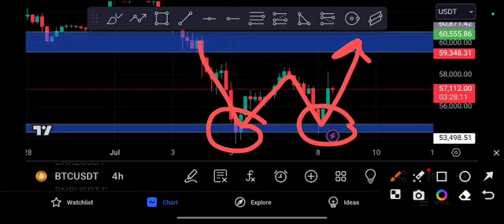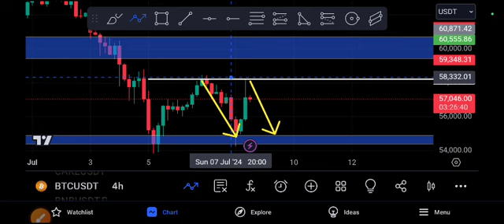BTC Coin Urgent UPDATE! Bitcoin Price Prediction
Queries Solved:
1.  today target
2.  price today
3.  price prediction
4.  token today target